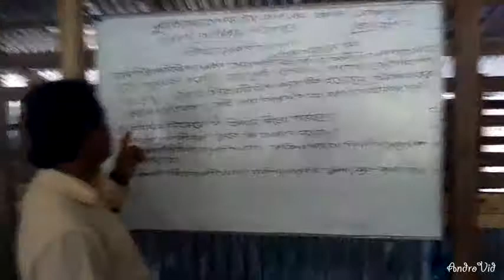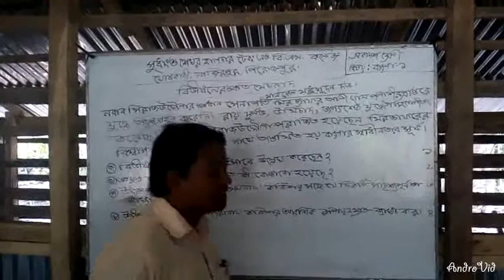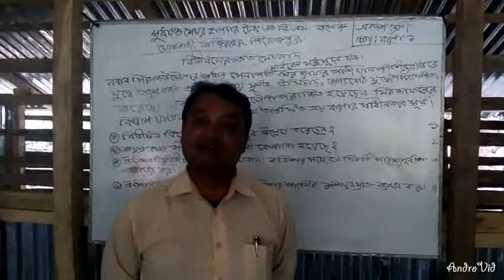Nihar Ranjan Biswas(bangla 1)